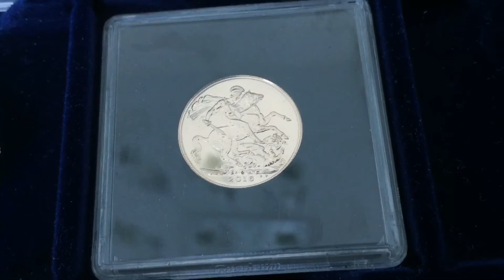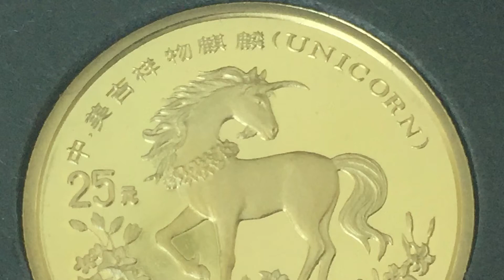Unicorn, kirin, horse and the evil dragon: 1994 China Mint and 2016 Royal Mint